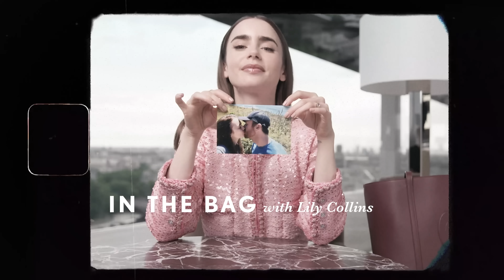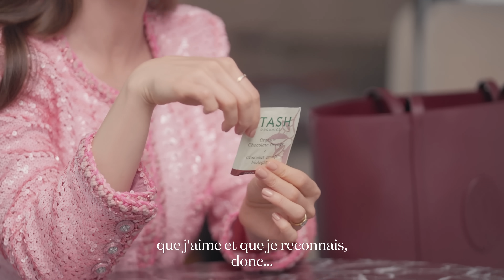Que trouve-t-on dans le sac de Lily Collins, héroïne d'Emily in Paris ? | Vogue France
Lily Collins, l’héroïne d’Emily In Paris est en couverture de Vogue France ! Devenue un phénomène télévisuel mondial dès sa première saison tout droit sorti de l’imagination de Darren Starr, nous avons demandé à l’actrice de nous dévoiler le contenu de son sac Cartier lorsqu’elle est en tournage de la série à Paris. La saison 3 est disponible à partir du 21 décembre.

Chef Opérateur Vidéo : Albert Oziouls Toulouse
Assistant Camera : Léon Leseigneur
Chef électricien : Samson Lagorce
Chef Opérateur Son : Hubert Rey Grange
Journaliste : Hugo Compain
Monteuse : Sofiana Pubill
Étalonnage : Rafael Sultan
Mixage : Manuel Lormel
Make-Up Artist : Aurore Gibrien
Styliste : Jack Borkett
Producteur :  Amaury Delcambre, Mathilde Romejko
Dévelopement Vidéo :  Louise des Ligneris
Responsable du Casting Vidéo : Adèle Ligerot
Head of Editorial Content : Eugénie Trochu

Remerciements : So/ Paris Hotel